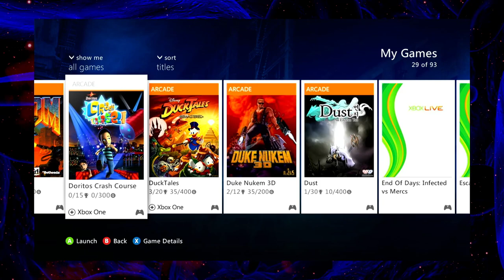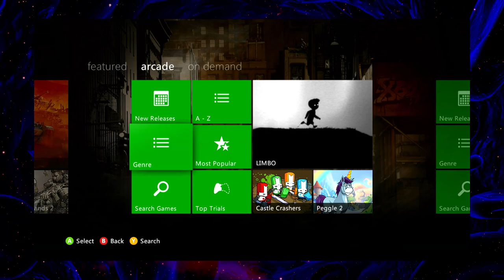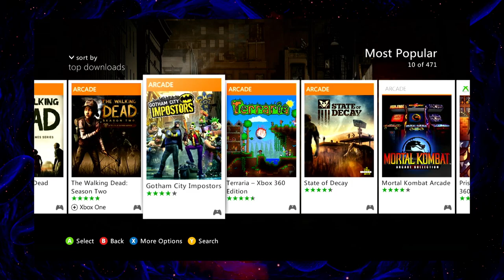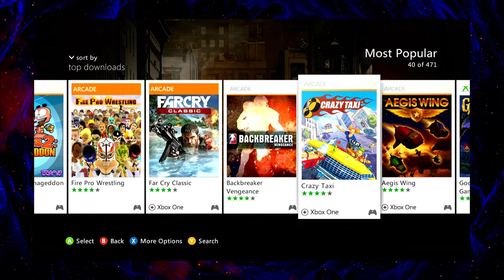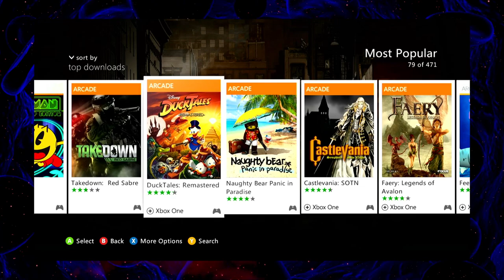Playing More Minecraft and Talking about stuff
Playing peaceful mode on the Xbox 360 version of Minecraft, building my house and just rambling on about everything and nothing at the same time. I found a way to use my phone's microphone on my computer, I'm still working out the details but I think this is a much better solution until I get a proper mic. It doesn't have to be anything fancy, as long as you can understand me and the quality isn't absolute garbage.